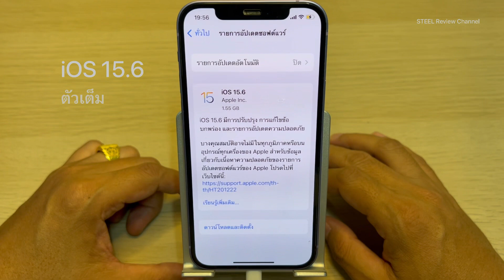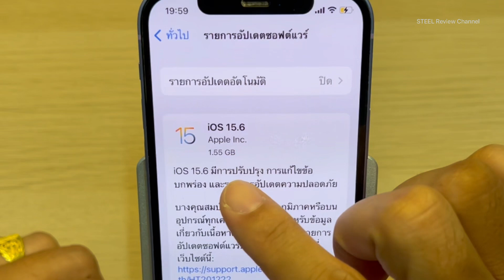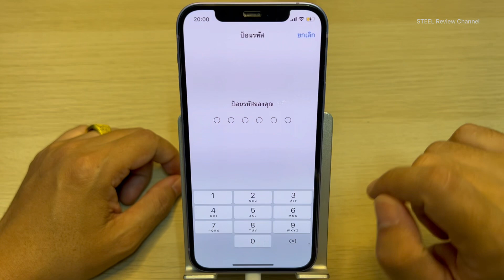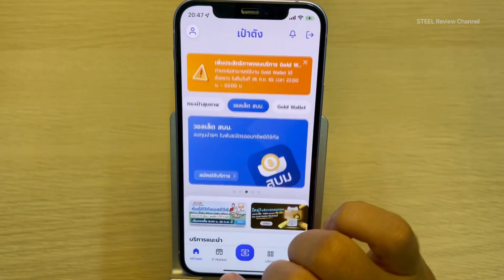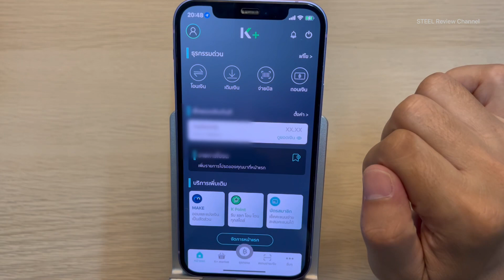รีวิว หลังอัปเดต iOS 15.6 ตัวเต็ม iphoneจะเป็นยังไง มีอะไรใหม่ แอปธนาคารเข้าได้ปกติไหม?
-วิธีเพิ่มเสียงเรียกเข้าในiPhone“ฟรี”จบบนมือถือไม่ต้องใช้คอม